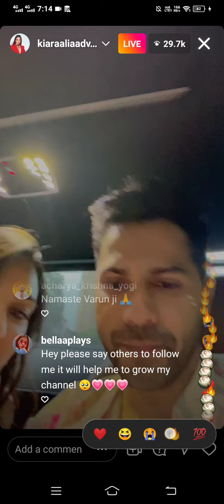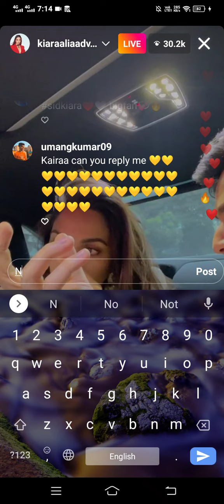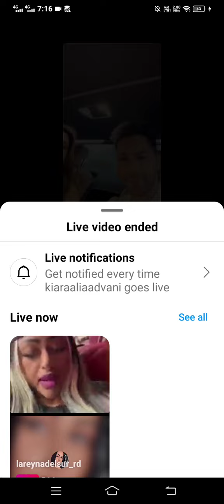Kiara Advani and Varun Dhawan live on Instagram for their upcoming movie